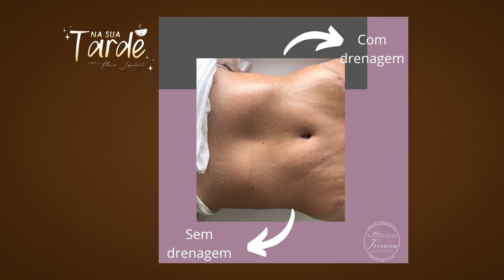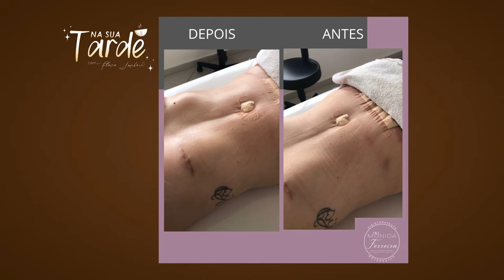Programa Na Sua Tarde Entrevista Mônica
É o programa "Na Sua Tarde". Trata-se de uma revista completa para você ficar por dentro da moda, restaurantes, programas culturais, celebridades e tudo o que nossa cidade tem de melhor.

Anote: "Na Sua Tarde", toda segunda, às 16 horas. Apresentação Flávia Lombardi. NET Claro, 9 e VIVOTV fibra 8, também e facebook TVABERTASP.

Rede Sociais do Programa Na Sua Tarde

Youtube Flávia Lombardi